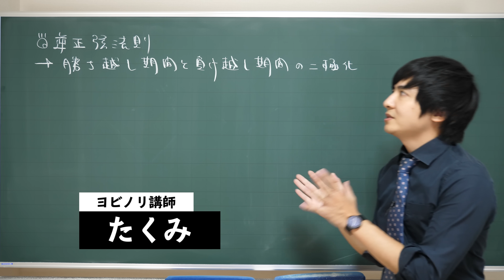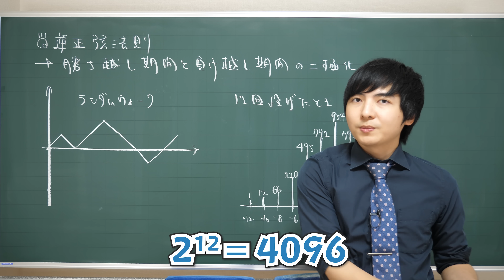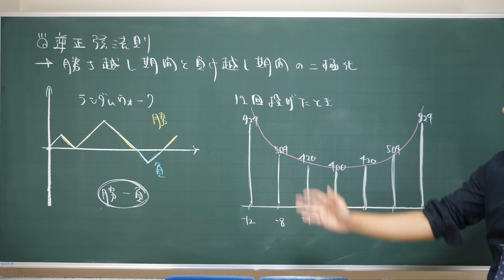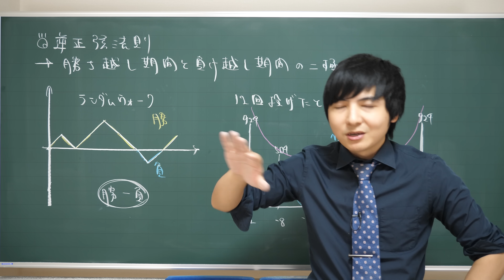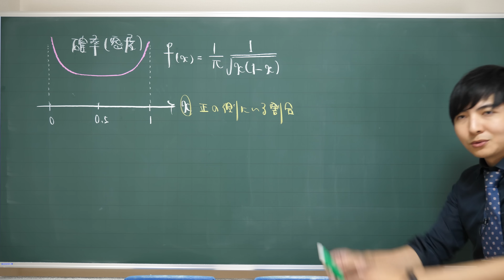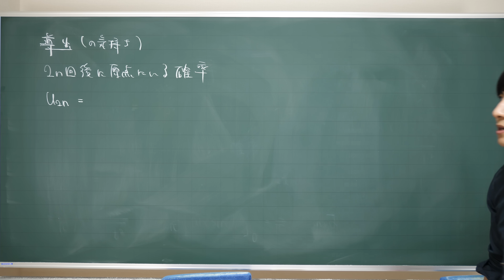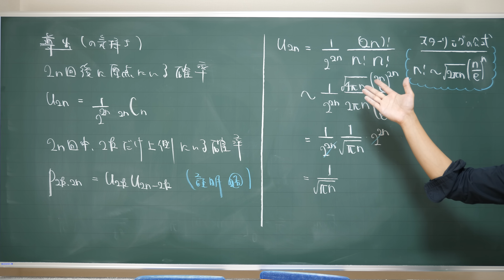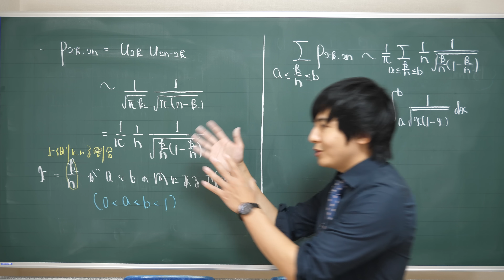ギャンブルに潜む逆正弦法則【勝ち越す人と負け越す人】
最近ギャンブルに関係するようなお話が多いですね。

ギャンブルと聞いて思い出すのが、蛭子能収さんが賭け麻雀で逮捕されたときのひと言

「もうギャンブルは二度とやりません。賭けてもいいです」

概要欄　やす

【Instagram】はこちらから(たくみの大喜利専用アカウント)